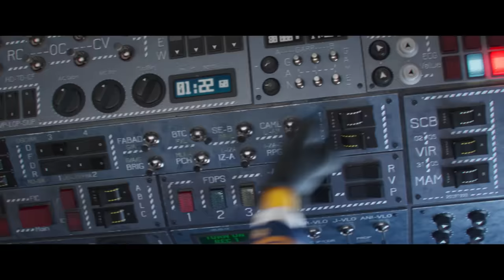Les Minions 2 : Il Était Une Fois Gru - Bande annonce VF [Au cinéma le 6 juillet]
Genre : Action-Comédie
Distribution : Steve Carell, Taraji P. Henson, Michelle Yeoh, RZA, Jean-Claude Van Damme, Lucy Lawless, Dolph Lundgren, Danny Trejo, Russell Brand, et avec Julie Andrews et Alan Arkin
Réalisateur : Kyle Balda
Coréalisateurs : Brad Ableson, Jonathan del Val
Producteurs : Chris Meledandri, Janet Healy, Chris Renaud

Cet été, la plus grande franchise de films d’animation de l’histoire remonte à ses origines et nous raconte comment le plus célèbre des super méchants a formé avec ses désormais célèbres Minions, la plus méprisable des équipes pour affronter le plus implacable groupe de criminels dans : LES MINIONS 2 : IL ÉTAIT UNE FOIS GRU.

Bien avant de devenir le Maître du Mal, GRU (Steve Carell, cité aux Oscars®) n’est qu’un petit banlieusard de 12 ans dans les années 70, qui échafaude laborieusement du fond de sa cave le plan qui lui permettra de prendre le contrôle du monde. Sans réel succès. Mais quand son chemin croise celui des Minions, dont Kevin, Stuart, Bob et Otto – un nouveau Minion arborant un magnifique appareil dentaire et un besoin désespéré de plaire – cette famille inattendue va alors générer des trésors d’ingéniosité leur permettant de construire leur premier repaire, expérimenter leurs premières armes, et lancer leur première mission.

Lorsque le tristement célèbre groupe de super méchants, les Vicious 6, limogent leur chef, la légende vivante des arts martiaux Wild Knuckles (l’Oscarisé Alan Arkin®), Gru, alors leur plus grand admirateur, passe l’audition pour intégrer l’équipe. Les Vicious 6 ne sont guère impressionnés par cette demi-portion dévorée d’ambition, jusqu’à ce qu’ils réalisent avec rage qu’il leur est en fait largement supérieur. Devenu soudain l’ennemi juré du gratin des criminels, Gru est contraint de s’enfuir. Les Minions vont alors tenter de se former au Kung Fu afin de lui venir en aide, et lui donner ainsi l’occasion de découvrir que même les super méchants ont parfois besoin d’amis.

LES MINIONS 2 : IL ÉTAIT UNE FOIS GRU, en plus de son humour subversif légendaire, offre les scènes d’actions les plus impressionnantes que la franchise ait jamais connues, ainsi qu’une nouvelle distribution impressionnante. Les membres des Vicious 6 sont notamment interprétés par Taraji P. Hanson dans le rôle de Belle Bombe, leur cheffe aussi charismatique que sûre d’elle avec sa ceinture disco terminée par une boule à facette qui lui sert aussi de terrible fléau d’armes, Jean-Claude Van Damme dans celui de Jean Clawed, le nihiliste armé (littéralement) de griffes cybernétiques géantes, alors que Lucy Lawless endossera la chasuble de Nonnechaku, qui cache sous ses dehors pieux son dangereux nunchaku,  Dolph Lundgren celui du champion de roller skate suédois, Svengeance, roi du coup bas avec les effroyables piques rotatives de ses roues,  tandis que Danny Trejo sera Poings Mortel, dont les mains métalliques géantes sont aussi dangereuses pour les autres qu’embarrassantes pour lui.

On pourra également découvrir Russel Brand dans le rôle du jeune Professeur Nefario, le scientifique fou encore en devenir, Michelle Yeoh dans celui de Madame Chow, une acupunctrice dotée de talents Kung Fu improbables, et Julie Andrews, qui interprète la mère affreusement autocentrée de Gru.

Chapeauté par les créateurs de la franchise, LES MINIONS 2 : IL ÉTAIT UNE FOIS GRU est produit par le créateur visionnaire et président d’Illumination Chris Meledandri, ainsi que ses collaborateurs de toujours, Janet Healey et Chris Renaud. Le film est réalisé par Kyle Balda, qui avait déjà réalisé MOI MOCHE ET MÉCHANT 3 et MINIONS, co réalisé par Brad Ableson (LES SIMPSONS) et Jonathan De Val (COMME DES BÊTES 1 et 2) et on peut y entendre la voix devenue culte de Pierre Coffin qui interprète les Minions et un tueur. La bande sonore ultra 70s du film est signée par la légende de la musique, lauréat des Grammy Awards : Jack Antonoff.